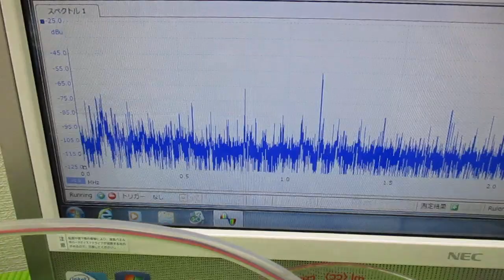メガヘルツの超音波発振制御プローブを利用した実験動画 ultrasonic-labo